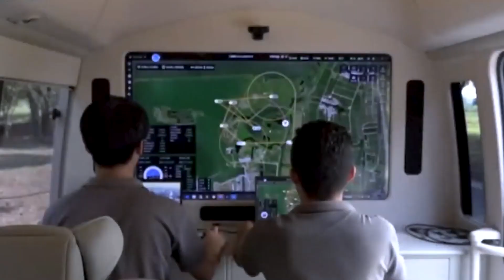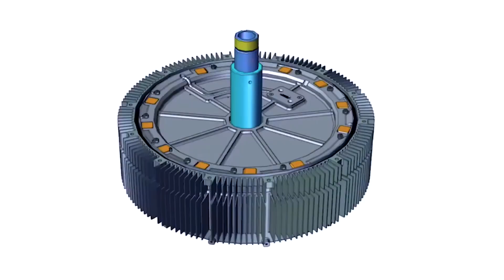15 Dazzling Special Mission EVTOL Aircraft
15 Dazzling Special Mission EVTOL Aircraft
Special Mission EVTOL Aircraft